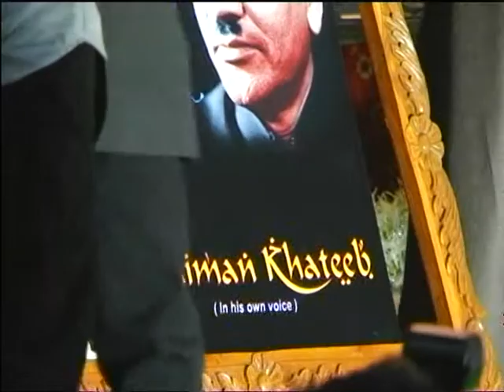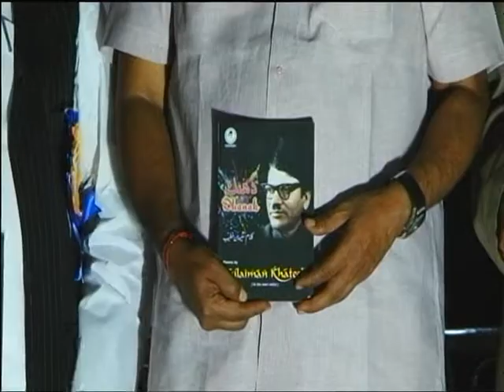SULAIMAN KHATEEB 23RD GOLD MEDAL VIDEO PART 2 ....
SULAIMAN KHATEEB 23RD MEMORIAL GOLD MEDAL AWARD FUNCTION VIDEO PART 2.ON SATURDAY, 22ND DEC 2012 AT 7:00 PM AT DR.S.M PANDIT RANGMANDIR STATION ROAD GULBARGA KARNATAKA,INDIA.